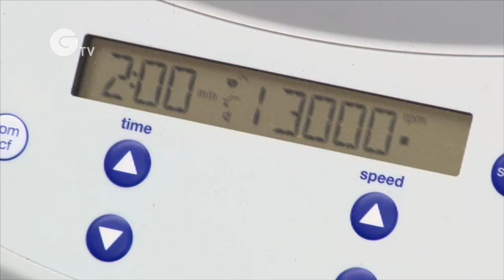Disappearing frogs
Disease, pollution, and loss of habitat are killing off hundreds of species of amphibians. One of the biggest threats is an aquatic fungus which biologist Vance Vredenburg studies and helps scientists who are dealing with this crisis globally.